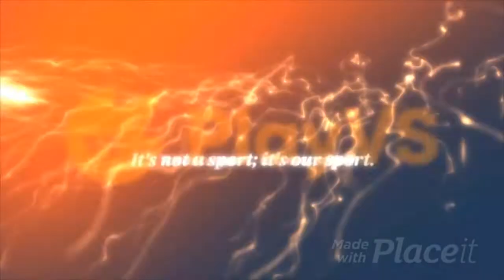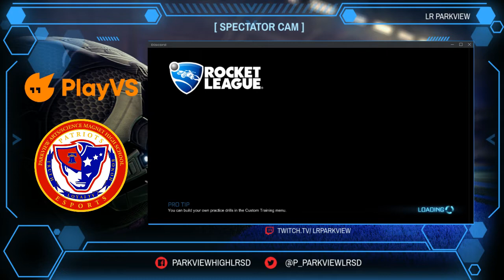LR Parkview RL vs Cave City Cavemen (Cave City HS) Nov 11, 2021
Game 6 of the fall 2021 regular season. Demolition derby with some fancy aerials? Yes please!

0:00 Start of Stream
6:50 Match 1
14:03 Match 2
20:42 Match 3